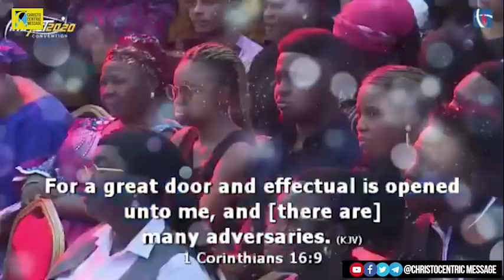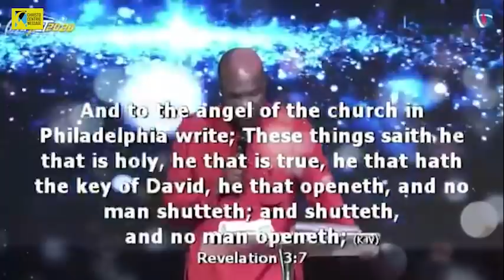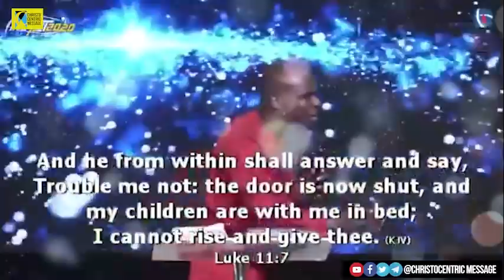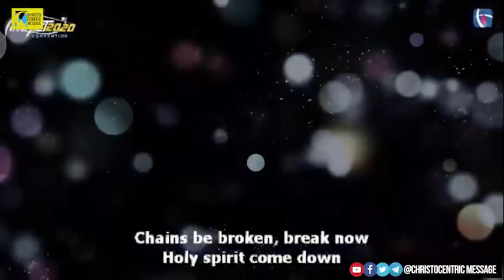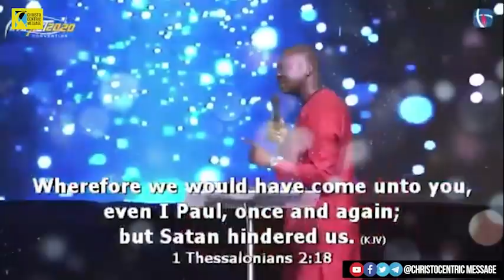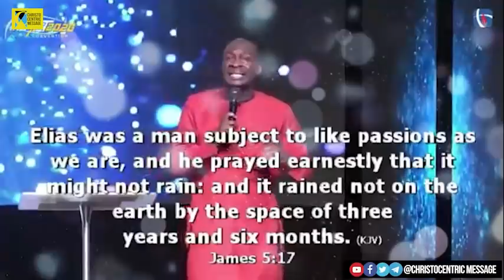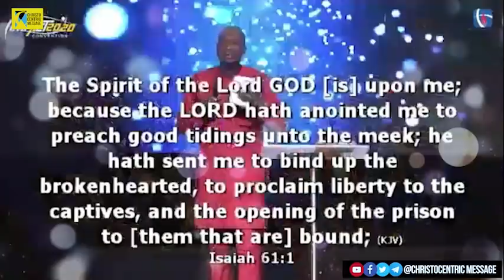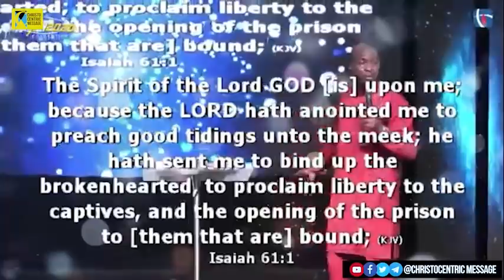[LISTEN TO THIS INSPIRATION] A GREAT DOOR IS OPENED - Apostle Joshua Selman 2022